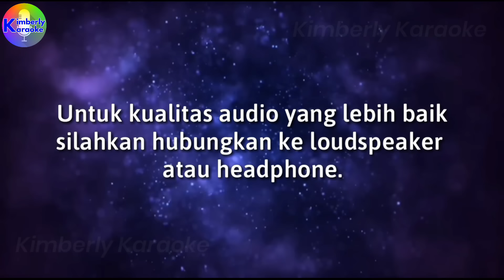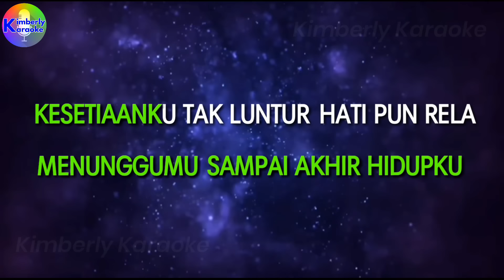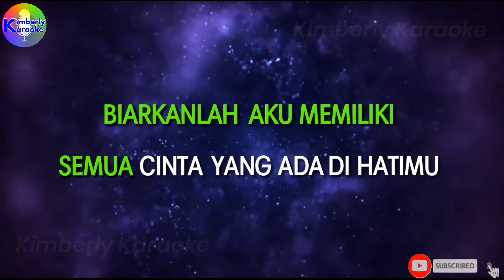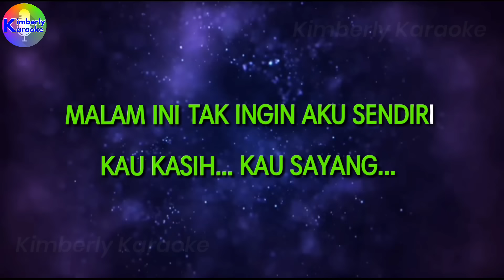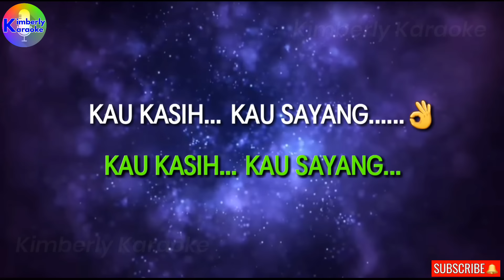TAK INGIN SENDIRI|Cipt.Pance F.Pondaag|KARAOKE & LIRIK(E=do/Pria)